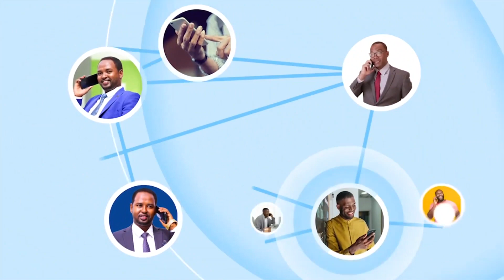Lix Ka Mid Ah Diyaaradaha Dagaalka Ee Boqortooyada Uk Ayaa U Duulay Waddamada Finland Iyo Sweden...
Lix Ka Mid Ah Diyaaradaha Dagaalka Ee Boqortooyada Uk Ayaa U Duulay Waddamada Finland Iyo Sweden Halkaasoo Ay Tababarro Iskaashi Ah Ku Sameyn Doonaan